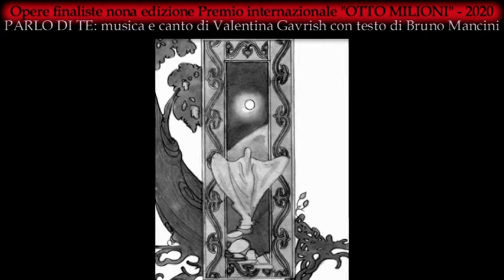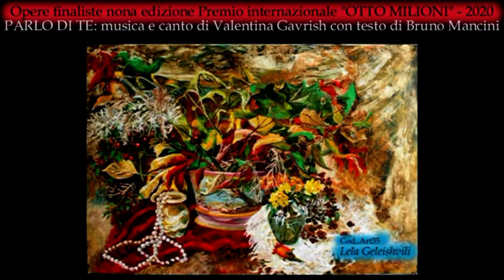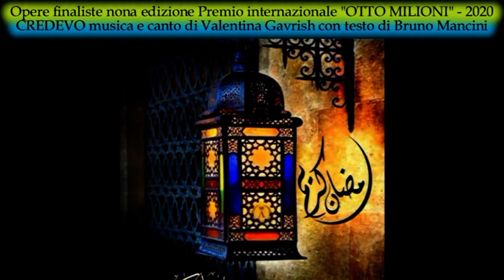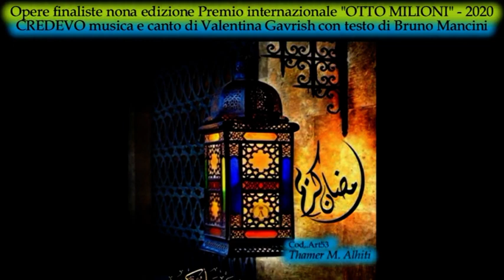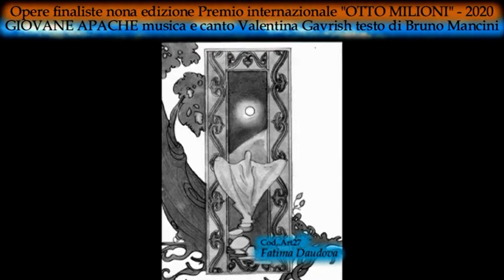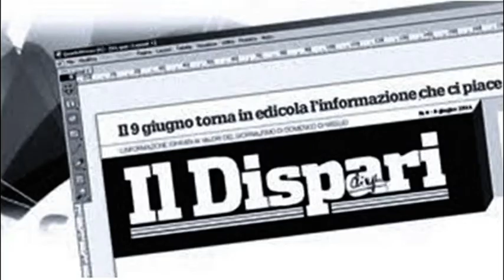Il Maggio dei libri finaliste arti grafiche - musiche Gavrish Mancini